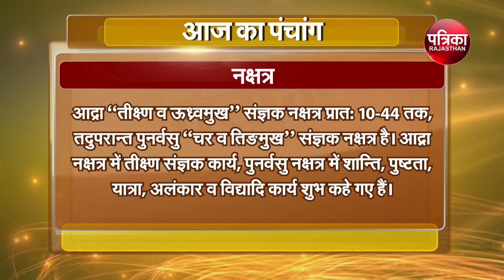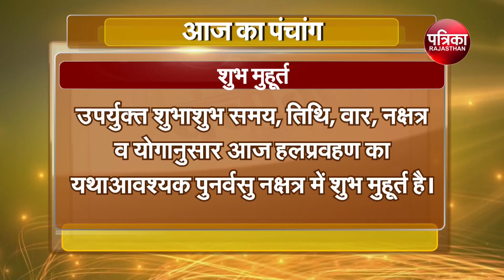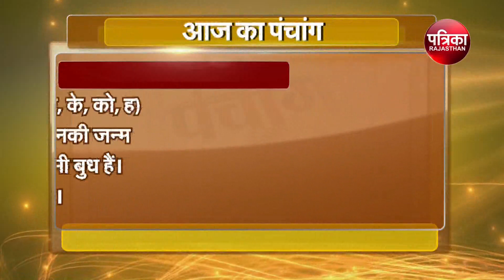Today Panchang | Aaj Ka Panchang | आज का पंचांग | Astrology | 23 August 2022, Tuesday